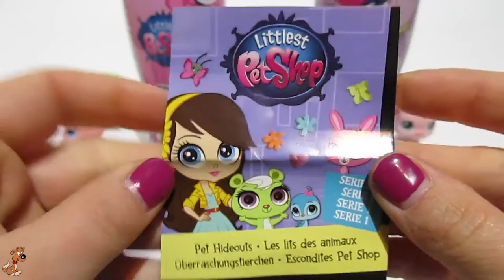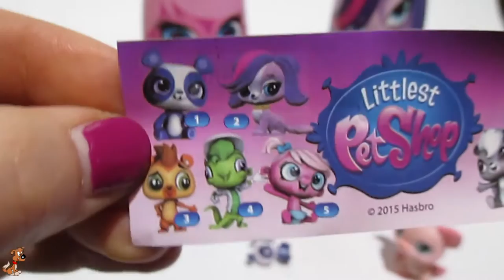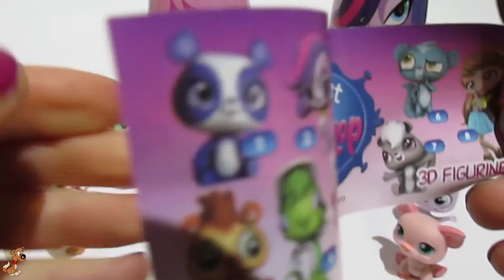LPS surprise eggs blind bag cute pets sweet pets lovely pets animals for kids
Have you seen them all? Why don't you check? :) There are some new LPS found in the surprise eggs as well as a small blind bag. Which one do you like the most?